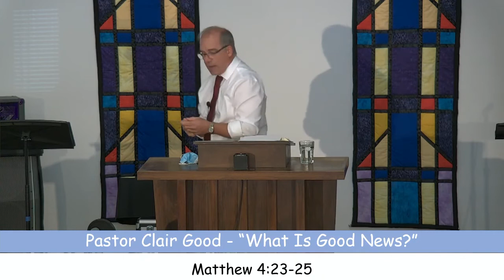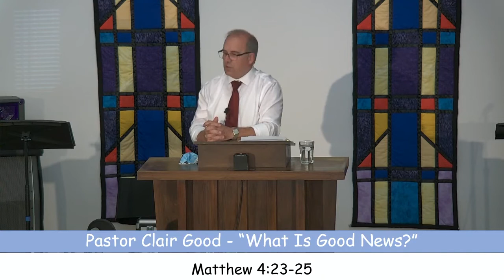What Is Good News? 9/19/2021 Pastor Clair Good.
September 19, 2021 Sunday morning sermon from Waynesboro Mennonite Church.